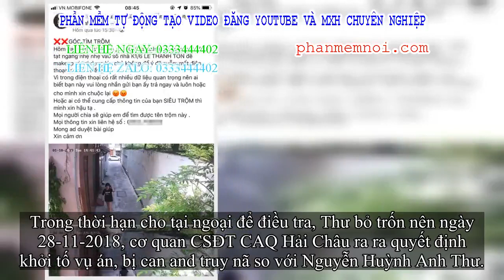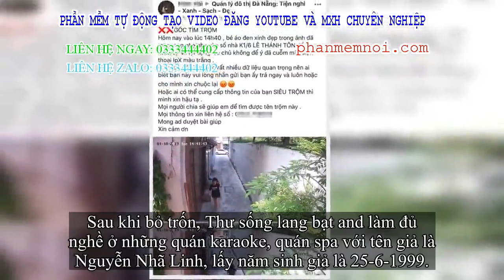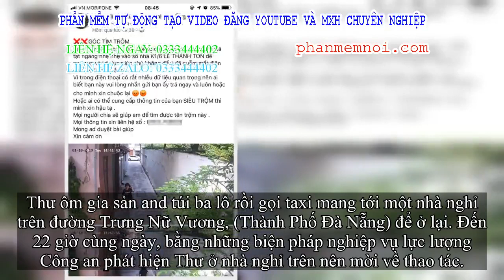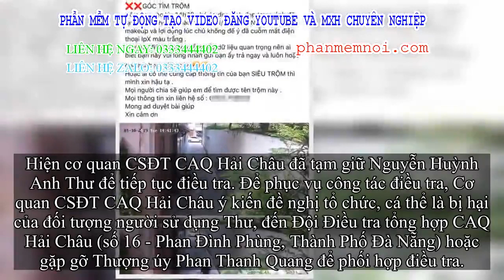✅ Hành trình sa ngã của người con gái ở Quảng Nam dạt nhà ra Thành Phố Đà Nẵng